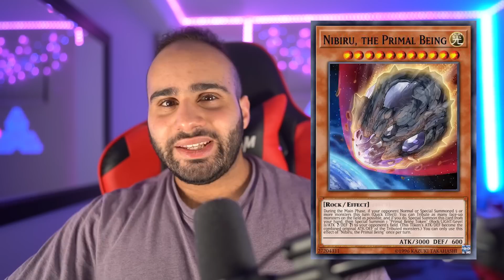The Major Problem With Yu-Gi-Oh Right Now